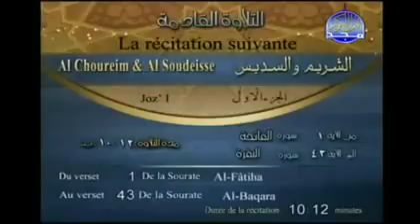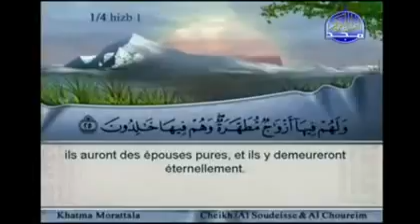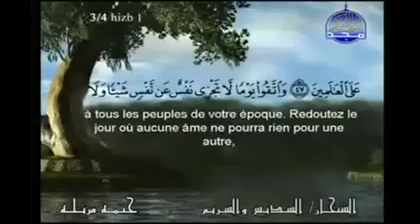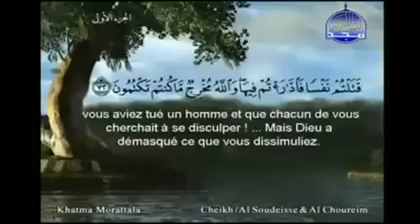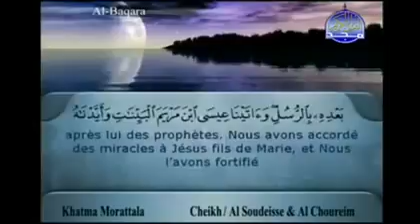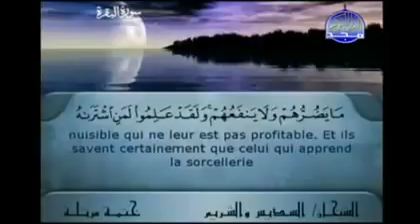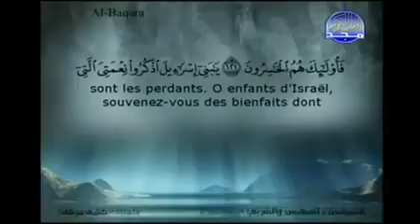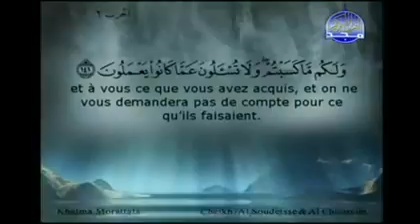القرآن الكريم كامل الجزء 1 بصوت الشيخين السديس والشريم